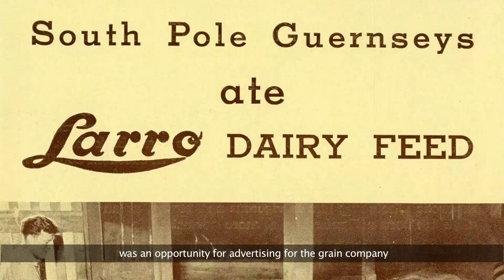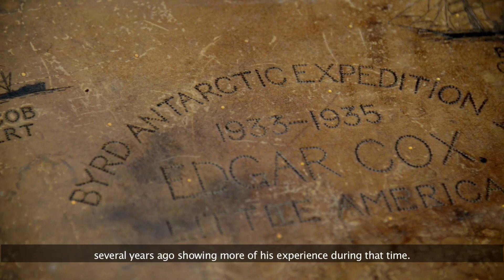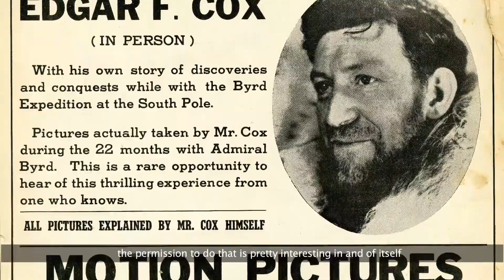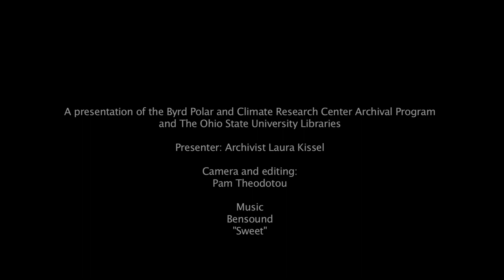How do you become the first milkman in Antarctica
Dairy Cows and Byrd’s Second Expedition to Antarctica, 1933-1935